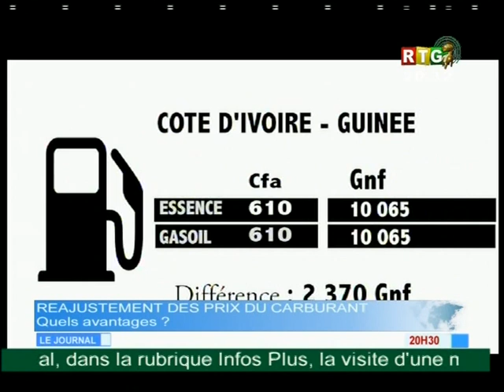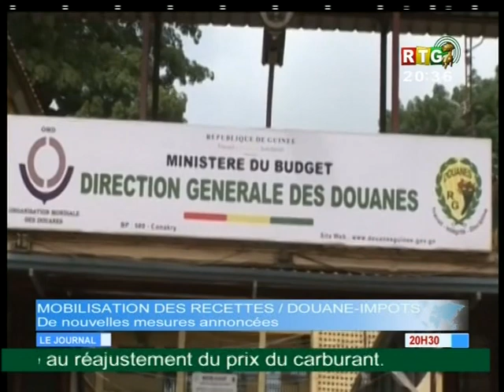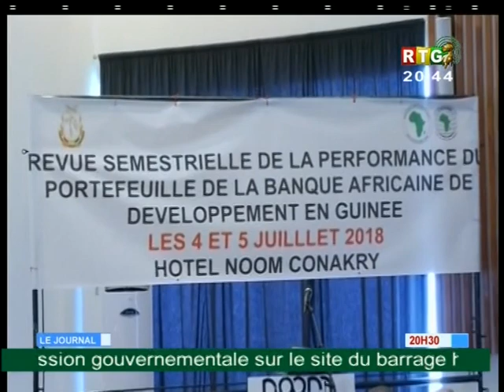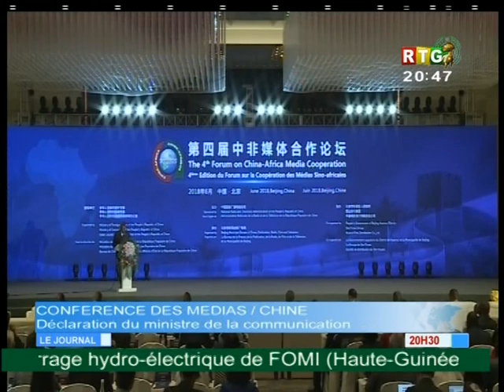JT RTG DU 07 JUILLET 2018 La Guinée payait le carburant pour les pays voisins francophones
Augmentation du prix des produits pétroliers -D'après les autorités la Guinée payait le carburant pour les pays voisins francophones. Elle Guinée récupère ainsi 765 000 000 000 GNF (milliards), pour les 9 derniers mois..."